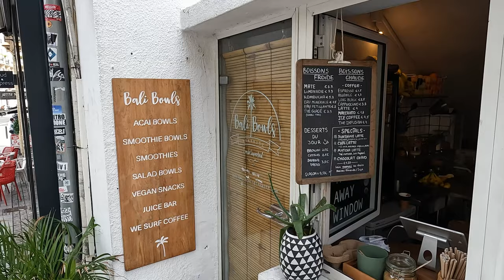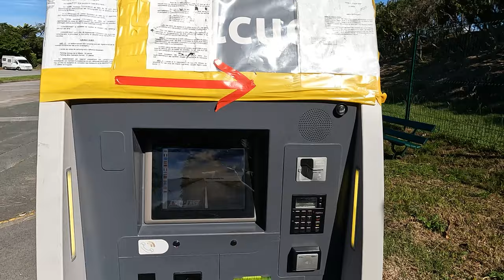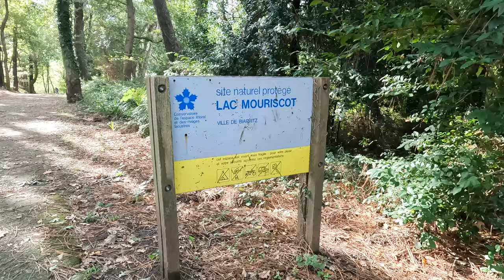We visit BIARRITZ and 'Little California' of the FRENCH COAST! (Ep 4)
We stay in Anglet just north of Biarritz for a few days and then move to the Cote de Basques just south of the city for some exploring.